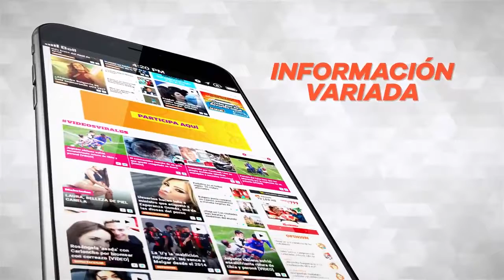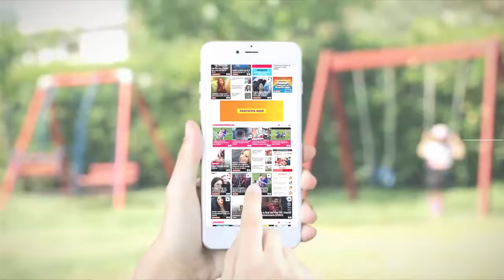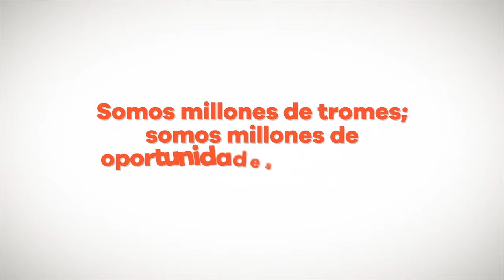Trome 15 Años Inglés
Cliente: Trome
Proyecto: Video institucional - Trome 15 años
Duración: 2:45
Servicios:
Equipo: